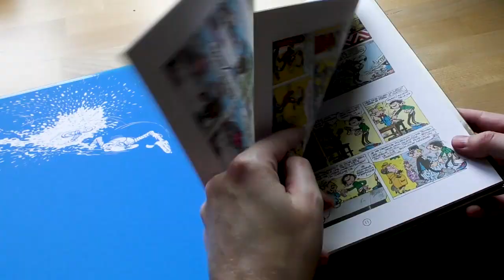FAIS GAFFE À LA GAFFE ! - critique cinéphile (BD3)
Troisième film de cette série, parlons cette fois de l'adaptation réalisée par Paul Boujenah de la bande dessinée créée par Franquin, Yvan Delporte et Jidéhem.

Vous voulez m'aider à continuer ces vidéos ?